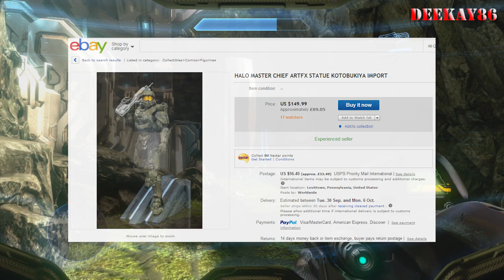Halo Master Chief Collection | ULTIMATE Preview/Review | Xbox One